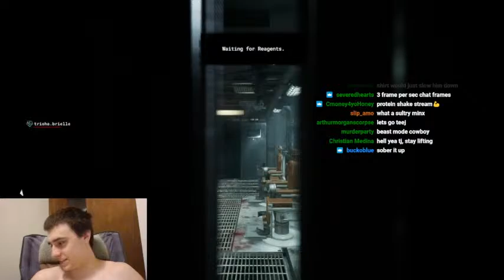Multistreaming with Restream.io